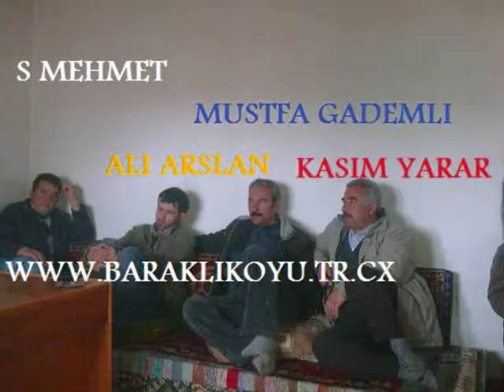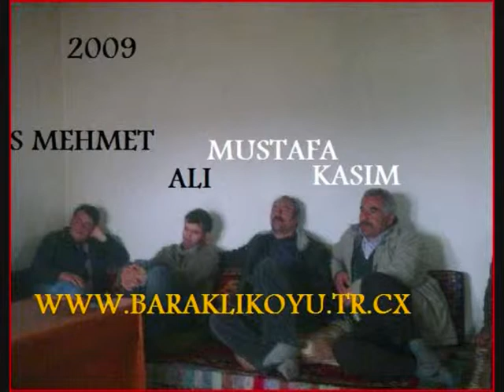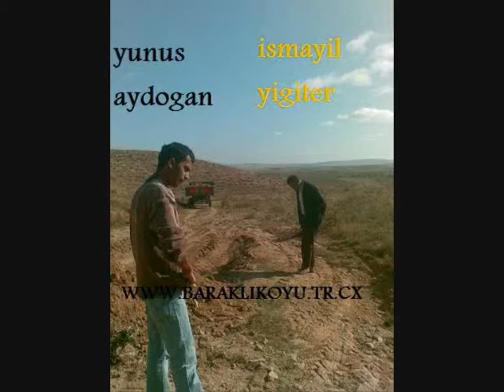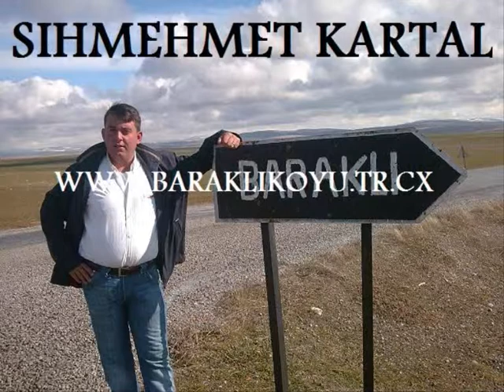baraklikoyu murat erdogan msn sitemize buyurun